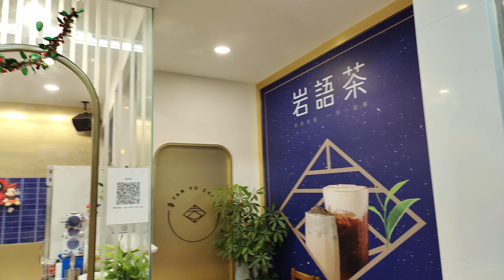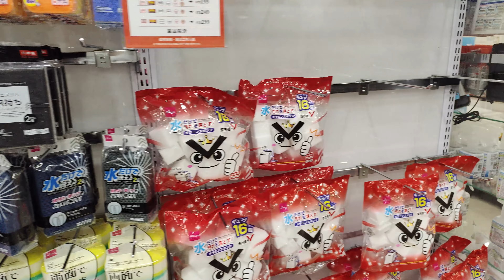2021最後一天回到苗栗頭份老家,尚順購物中心直接逛起來,看看台灣大媽跳的廣場舞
2021最後一天回到苗栗頭份老家,尚順購物中心直接逛起來,看看台灣大媽跳的廣場舞